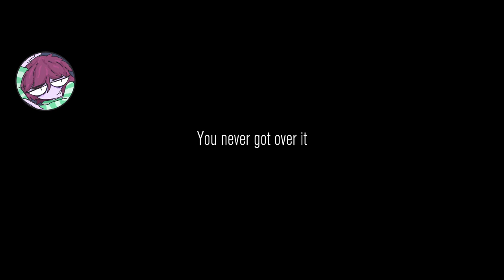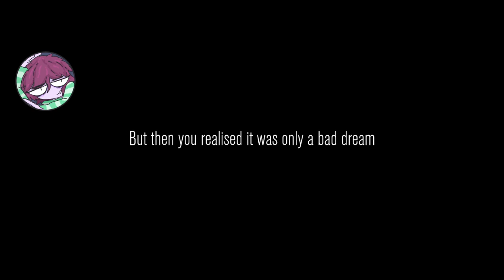I WISH I HAD MORE BATTERY LIFE - CONTENT WARNING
NOB MEDIA is desperate for views and it finds them deep in an seemingly abandoned factory. What horrors await them there? Maybe a little silly guy hehehehehehehehehehehe

:0